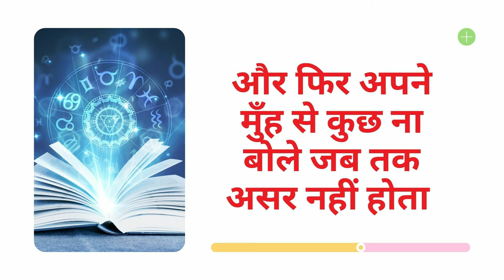वशीकरण करो बिना किसी सामान के जल्दी से जल्दी इस टोटका से